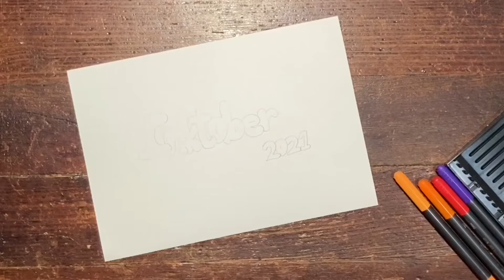Inktober 2021 - Day 30 - Slither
Salutations! Thank you for clicking on today’s video. I Nicole And partaking in my fourth Inktober. It is an artist fueled daily prompt through the month of October we are creators are inspired buy a one-word prompt.

Day 30 Prompt is slither so time to utalize another great movie in Robin Hood’s slithery sidekick sir hiss, Utilizing Multi media thick paper, using a variety of watercolor markers, colored pencils and felt tip pens and taking some extra time with this one!

Thank you so very much for watching I hope you enjoy and you choose to constantly push out of your comfort zone and that you have a great big beautiful tomorrow!